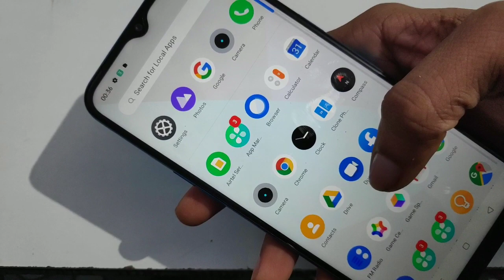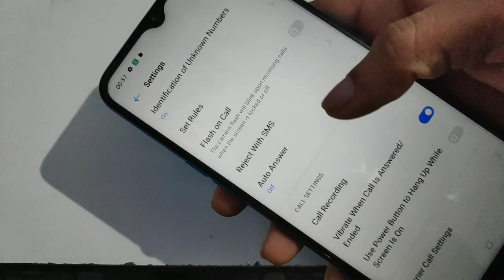How to deactivate auto call recording in realme C3, auto call recording band kaise kare